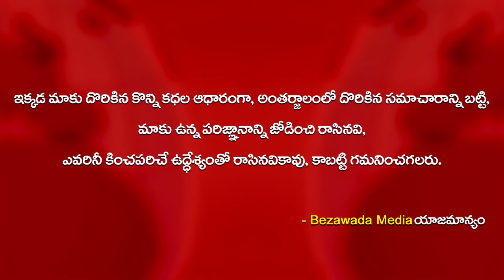Bhimavaram MLA Grandhi Srinivas Comments on Pawan Kalyan || Bezawada Media